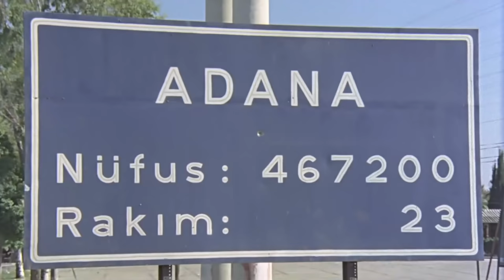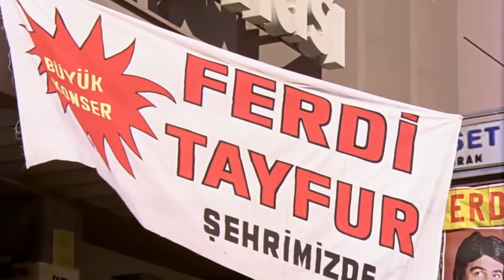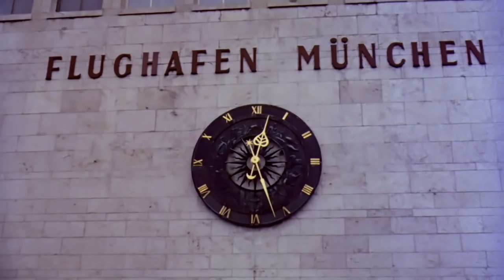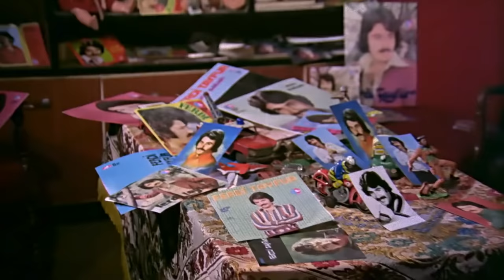Yadeller 😥 | FULL İZLE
İki çocukluk arkadaşının öyküsü. Ferdi ile Leyla (Necla Nazır) aynı evde büyürler. Leyla İstanbul'daki amcasının yanına giderken, Ferdi de Adana'da ses yarışmasını kazanır. Şarkıcı olduktan sonra da Leyla ile evlenir. Leyla doğum sırasında ölür. Ferdi bir süre sonra yurt dışına çıkar. Altı yıl sonra dönüp, çocuğunu bulur.

Yapımı : 1978 - Türkiye
Tür : Dram
Yönetmen : Temel Gürsu
Oyuncular : Hulusi Kentmen ,  Necla Nazır ,  Ferdi Tayfur ,  Renan Fosforoğlu ,  Nihat Nikerel
Senaryo : Hulki Saner